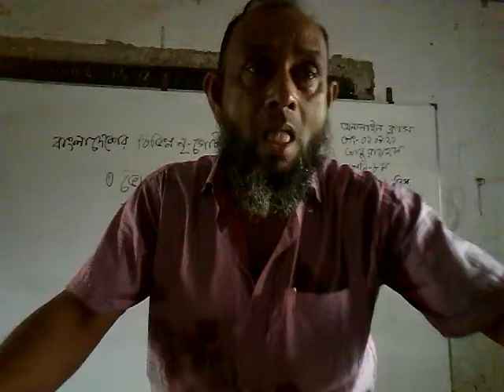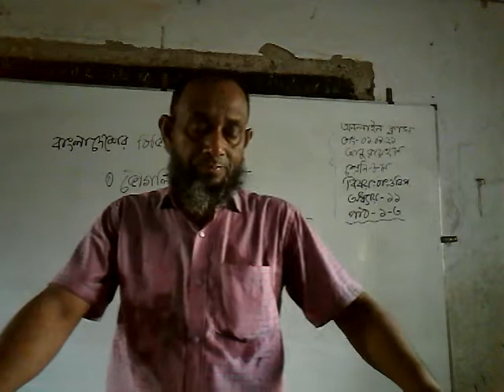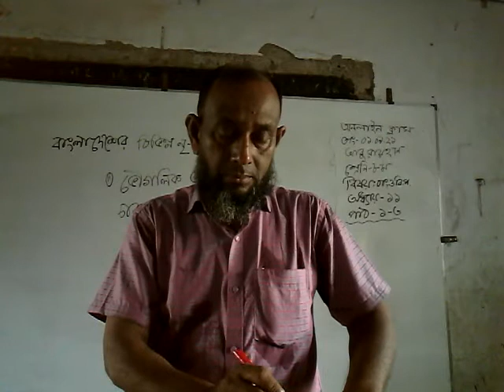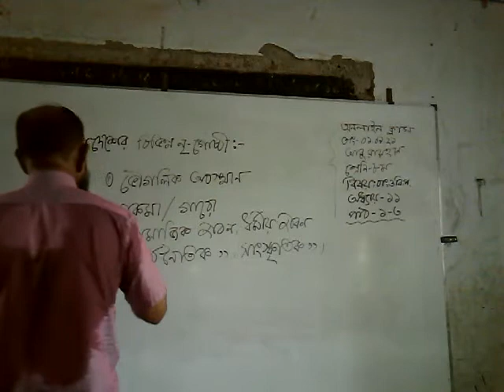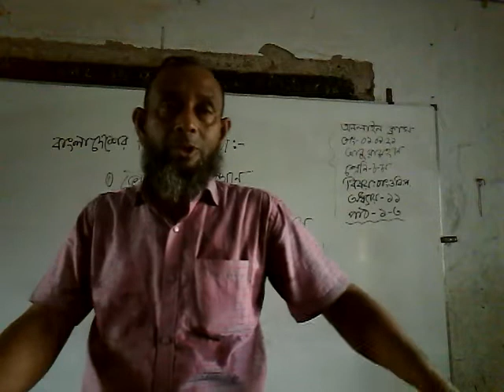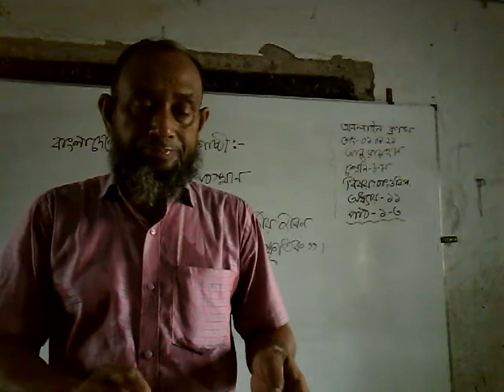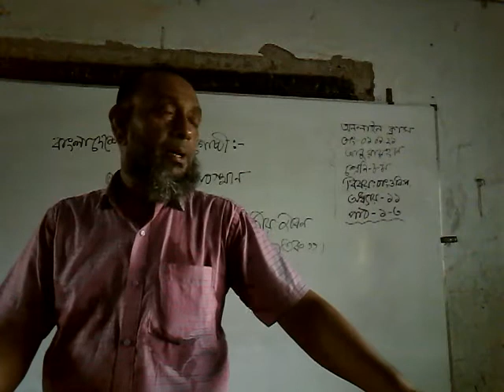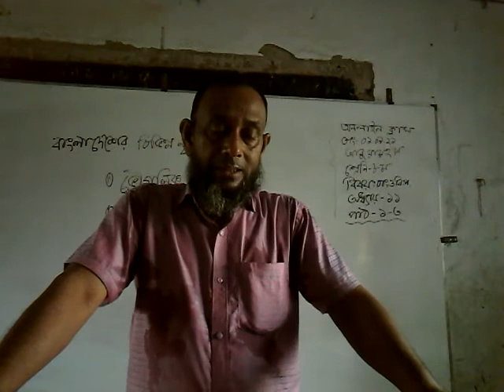Abu Rayhan.class:8;Date1/9/21.sub:Bangladeshandglobalstudies,Capter-11.Lessons:1_3